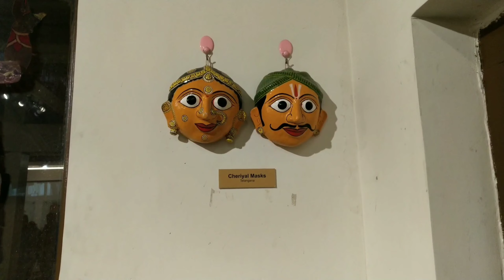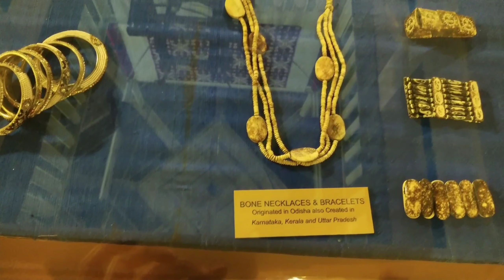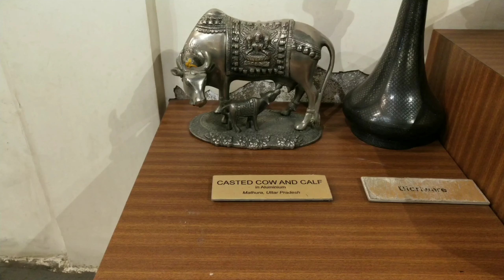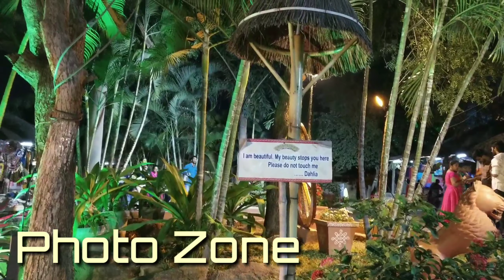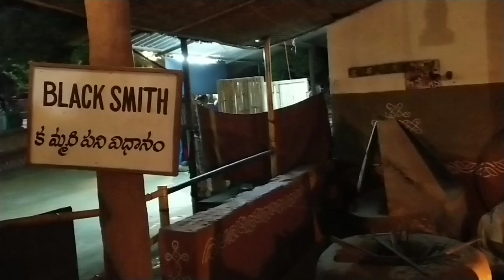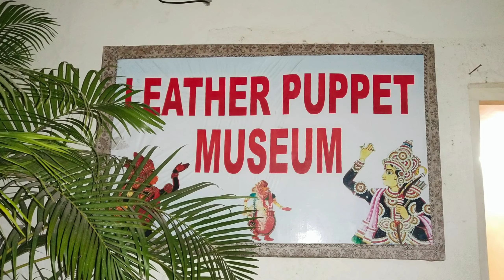Shilparamam Part - 3 in Tamil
In this video you will be watching the most important attractions of Shilparamam.

Tribal village
Handicrafts Museum
Puppet Museum
Boating
Bullock Cart Ride